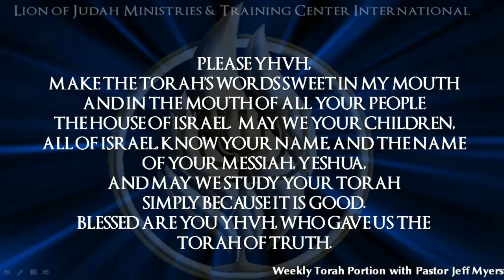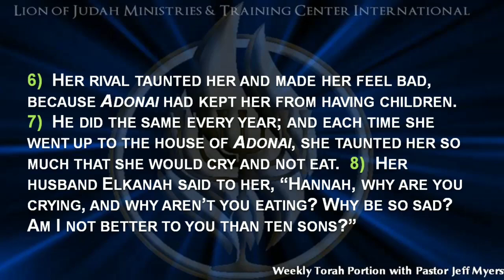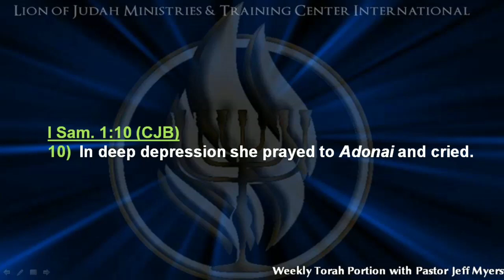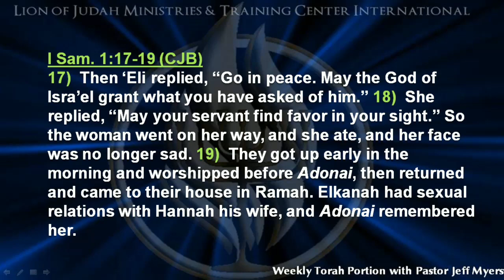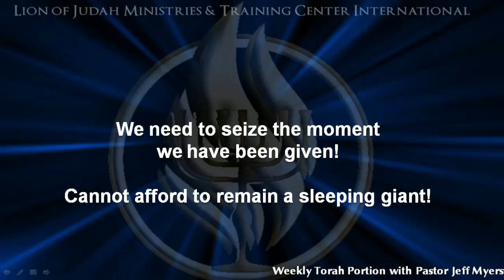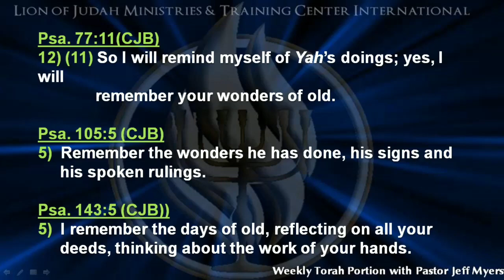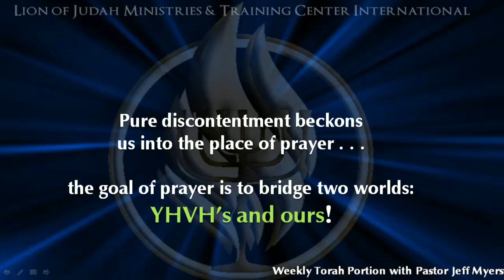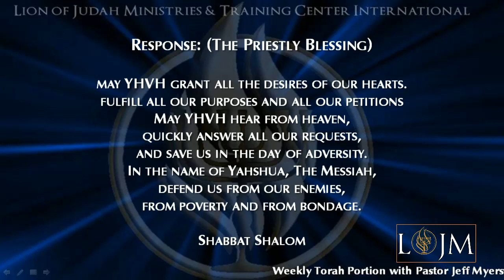The Torah Portion: Matot/Masai (Fire Series: Lesson 9) "Desperation!"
7-18-19